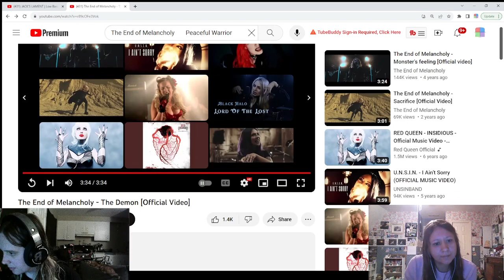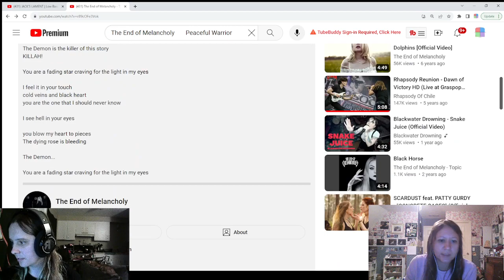The End of Melancholy- "The Demon" Reaction // Amber and Charisse React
Metal Head and Classically Trained Singer React to The End of Melancholy- The Demon

1 Song- $15
2 Songs- $20
3 Songs- $25
A song 7 minutes and under will be considered 1 song
A song between 7:01- 19:59 min. will be considered 2 songs
A song 20 minutes and over will be considered 3 songs